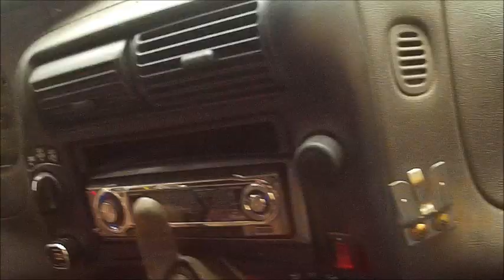I almost died/epic mudding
In this video I find a old dirt road that I hadn't been down, and give it a shot.